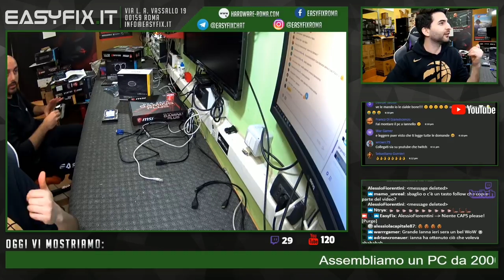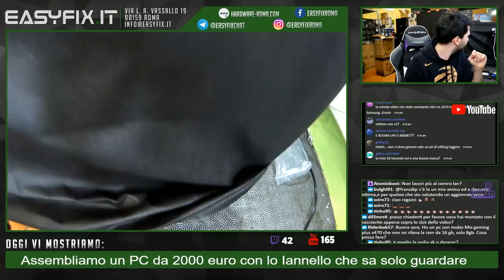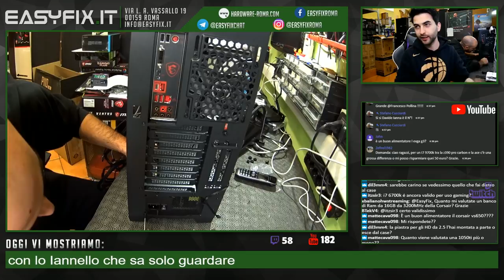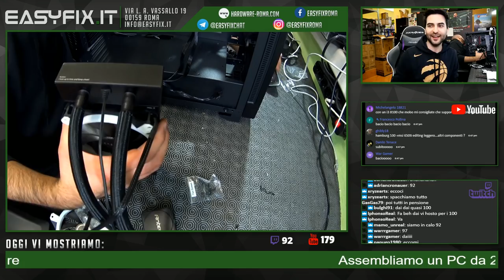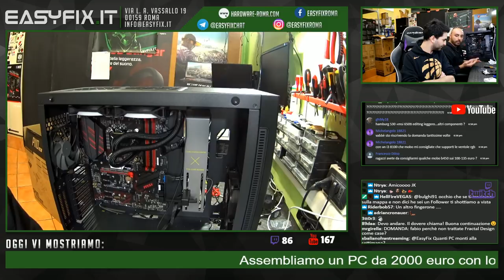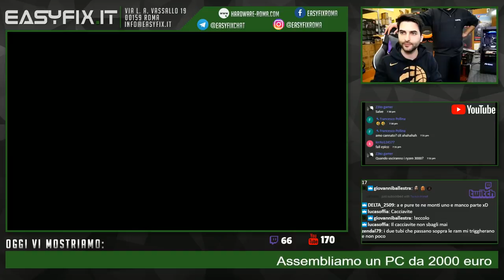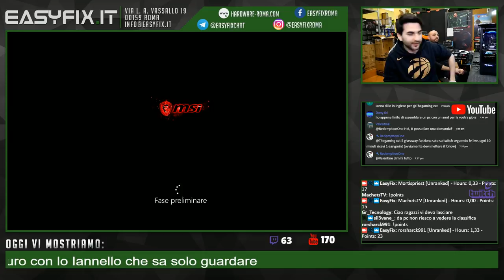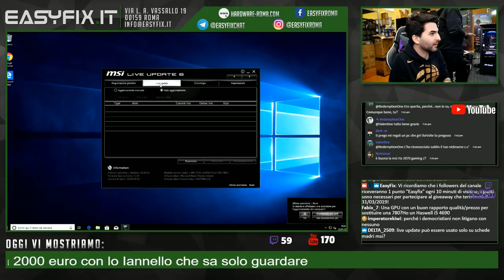Assemblare 2000 euro di PC gaming in LIVE... sopportando Iannello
Costo configurazione al 23/01/18 presso il nostro store: euro 2.000

COMPONENTI:
- Antec P110 LUCE
- Antec EAG 650W Gold Modular
- Antec K240
- MSI RTX 2070 Gaming Z 8GB
- DDR4 16GB G.Skill Trident Z RGB 3000 Mhz (2x8gb)
- WD Black 500GB Nvme SSD
- WD 1TB Blue

Partnership con Instant Gaming (acquistando tramite questo link, aiuterai il nostro canale)

Se ti piacciono i nostri contenuti, puoi sostenerci inviando una donazione tramite Paypal a questo